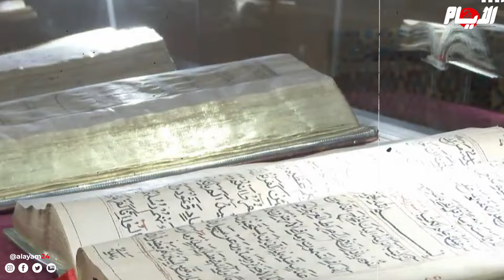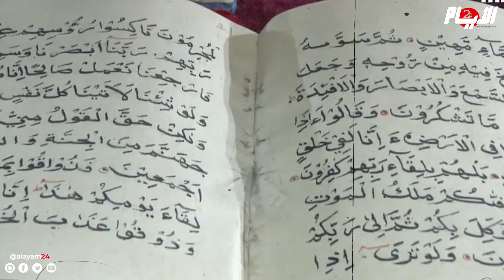"ترحيل السائل المنوي".. أغرب الفتاوى المغربية الرسمية على الإطلاق